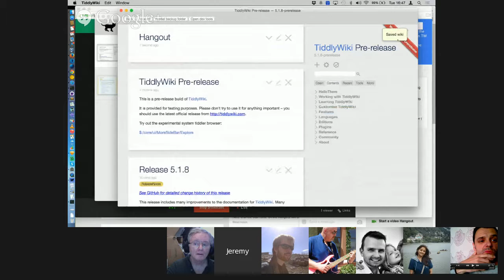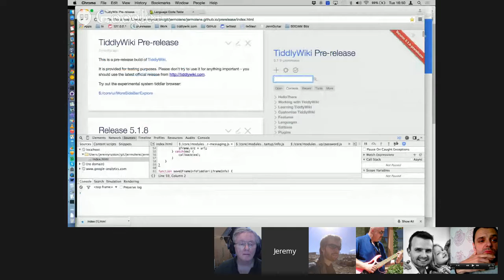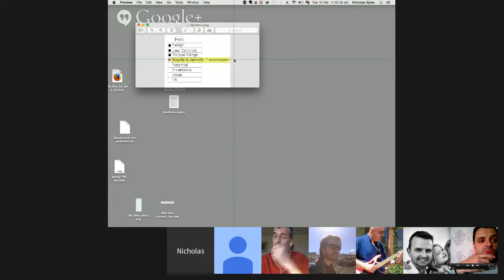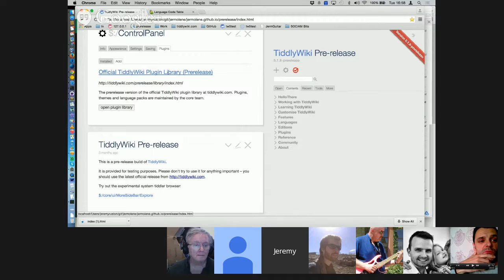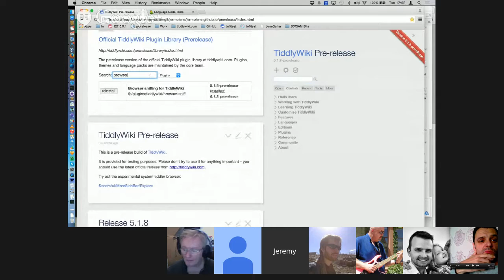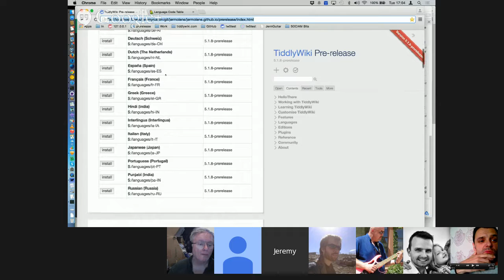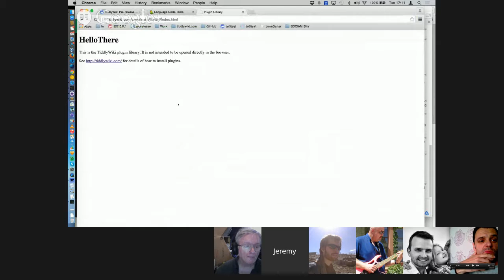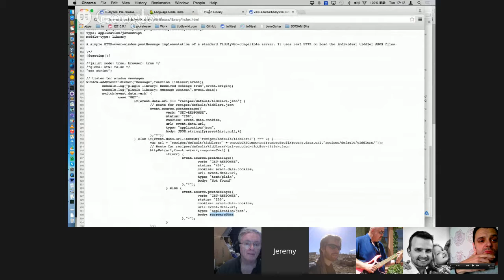TiddlyWiki Hangout #79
0:00:00 intro: frtl: Alex (0:18:20), Archana, Bodo, Carl(1:22:30), Ed, Eric (1:22:30), Jed (0:18:20), Jeremy, Matt, Nathan, Nicholas
0:05:05 Jeremy- about the "Tin Can API" the X-API. recording students progress.
0:08:00 .. discussion with Matt. some info about the differences between "ordinary" learning environment and for his usecase, working with inmates. Very constrained possibilities.
0:12:04 .. discussion with Bodo. Works with areas, that don't have any connectivity. Self learning and working without a teacher. All the infrastructure is on the device.
0:14:38 .. mesh networking .. mesh networking standards .. base stations to distribute information
0:16:04 Matt-  X-API should work offline and should be able to deliver data back to the servers.
0:17:30 Jeremy- abou the "storing forward" idea and mesh networking
0:18:20 Alex and Jed joined
0:20:13 .. discussion about storing X-API actions locally
0:24:40 Jeremy- TW should empower people that have no access to a central server
0:25:18 .. discussion with Bodo about his usecase. about the decentralised approach.
0:27:42 .. discussion about formats for delivering educational material.
0:28:28 Nicholas- are there existing standards?
0:29:02 Bodo- about tagging in tiddlywiki
0:32:20 Nic- wants to introduce a navigation mechanism
0:33:10 Jeremy- about the next X-API steps ..
0:34:30 Archana- .. problematic internet connection ..
0:36:30 Nic- about different standards in different states
0:38:26 Nic- Q&A: Is there currently a possibility to name the main title of a TW, running in TWDesktop?
0:39:09 Jeremy- introducing TiddlyDesktop
0:41:42 Nic- Q&A: There should be widget, that shows a "route" for TWs that are structured in a hierarchical way. .. This should be a plugin!
0:47:06 Jed- Nic - If you can give a list, of what you want, it doesn't sount to complicated, to create ..
0:47:40 Jeremy- New feature: The plugin library.
0:54:40 .. how the plugin library works. The main TW should be smaller now.
1:00:00 .. dev console .. low level info .. TW federation
1:10:50 .. about the user experience
1:14:40 Jeremy- how is that important for an edu environment.
1:16:16 Nic- Seems to be "way to complicated" for ordinary users.
1:18:20 .. discussion about hyper-cards vs TiddlyWiki .. TW is "difficult" for the beginners, because we need more documentation.
1:22:30 Carl and Eric joined
1:24:05 Carl- Perhaps a "visual tools" interface could be wrapped around TW, to provide an end user tool.
1:24:50 Jeremy- Who is TiddlyWiki for. ... micro content as a concept. .. There should be some wizards.
1:31:45 .. TiddlyWiki is different to most things people have seen yet. Docs needs improvements!
1:35:20 Carl- about extensibility. Making the tool useful for a wider population of end-users.
1:35:30 .. Jeremy- about TiddlyWiki and the characteristics of open source software. (the magic) about plugins
1:38:40 .. Jeremy- reading some comments from the sidebar.
1:39:20 .. about editions, plugins and pure content
1:41:52 .. about curating the hangout discussions .. the mailing list
1:42:05 Nic- points out, that even the google mailing list may be intimidating for new users.
1:45:19 Eric- about the processes and mechanisms. about conventions .. about an asset library
1:50:35 Nathan- What about just a bag of plugins?
1:51:08 Eric- About finding the dependencies. It turns out very often you'd better take the whole stack :(
1:54:35 Jeremy- final question: Is there any news about 5.1.8?
1:55:50 Bye! Bye!